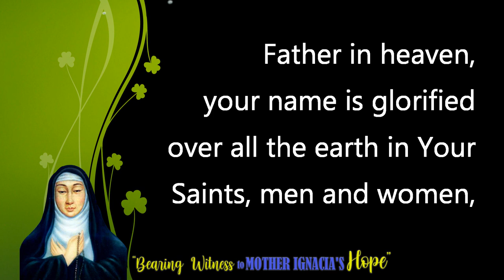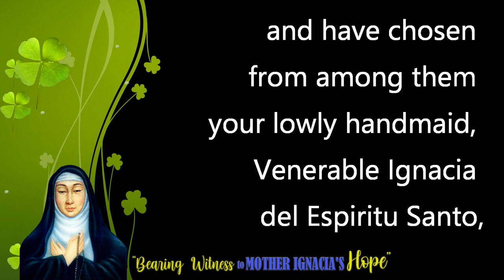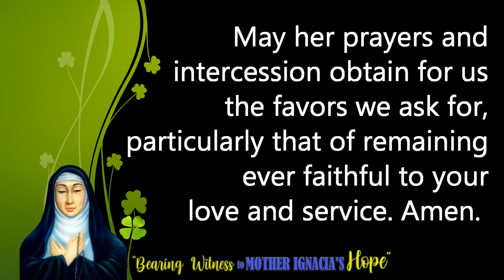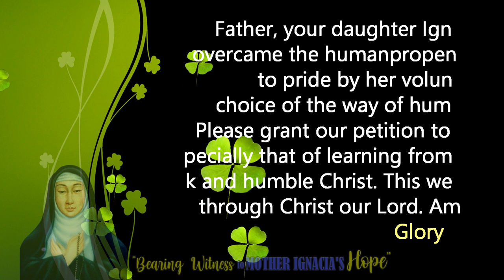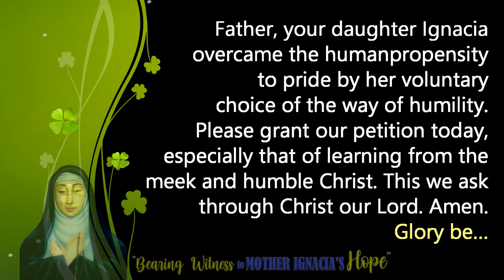5th day: Novena in Honor of the 358th Baptismal Anniversary of Mother Ignacia del Espiritu Santo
5th day: The Humility of Mother Ignacia del Espiritu Santo
Venerable Ignacia del Espiritu Santo... Pray for us...
*Comment your prayers/petitions... May God grant your heart's desires through the Intercession of Mother Ignacia ❤